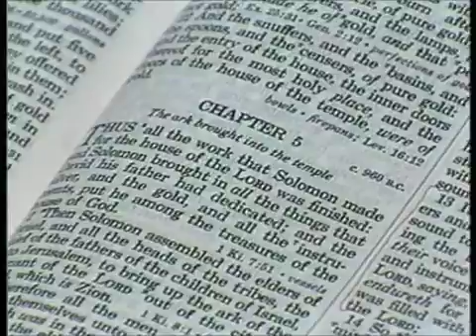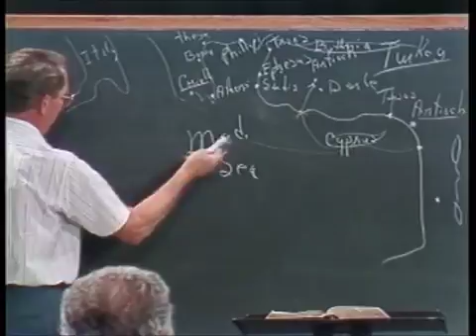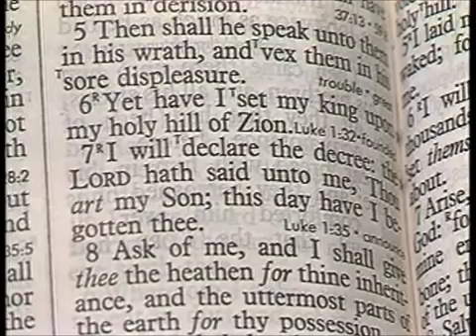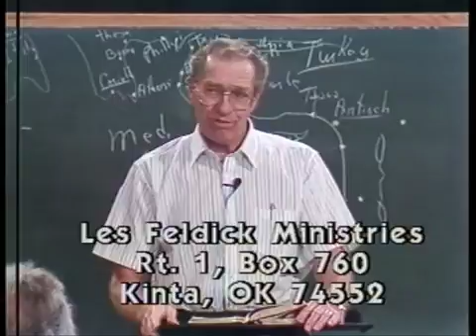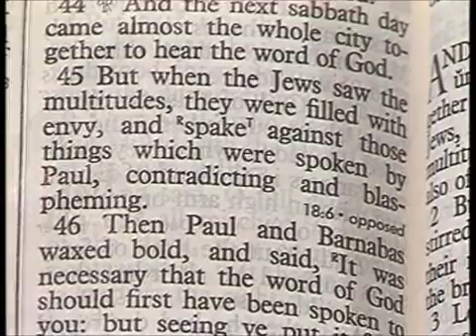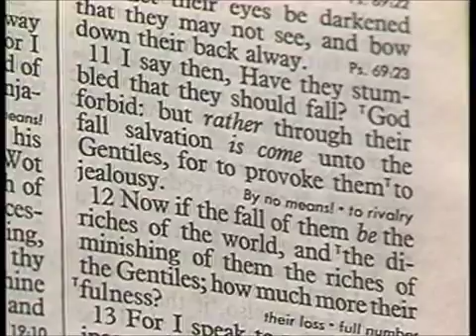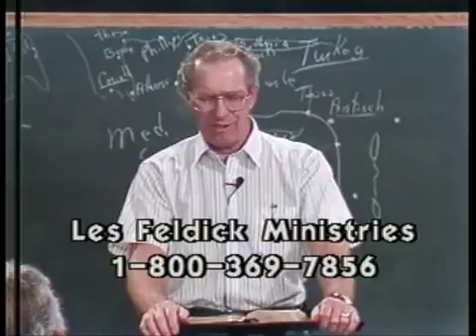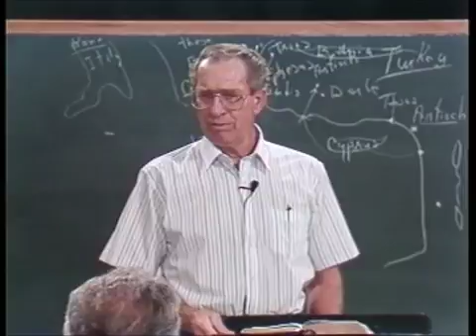19 3 2 Through the Bible with Les Feldick, Acts 12 17 Paul's Journeys to the Gentiles